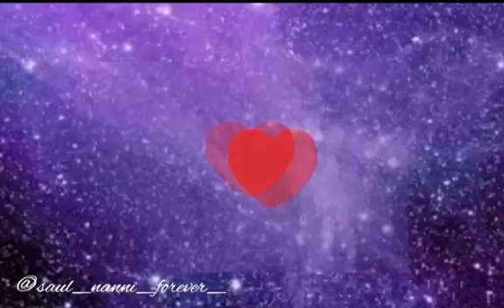Right now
Hey mondo
Sono tornata con questo nuovo video!! Spero vi sia piaciuto!!

Musically: @giuliatorrigiani

A presto😉💣

The🔚